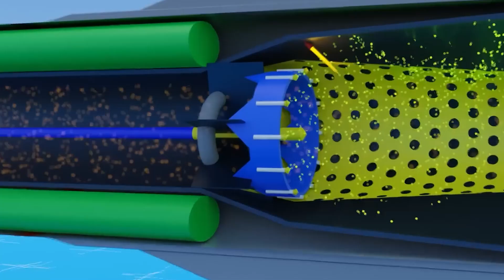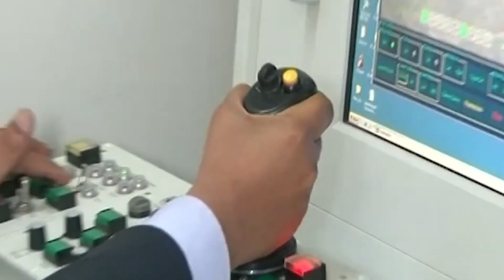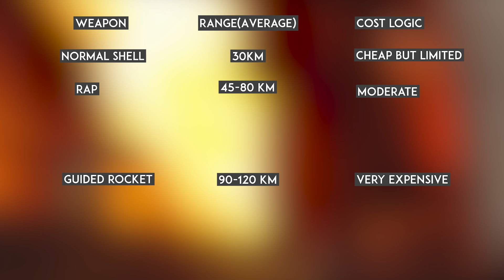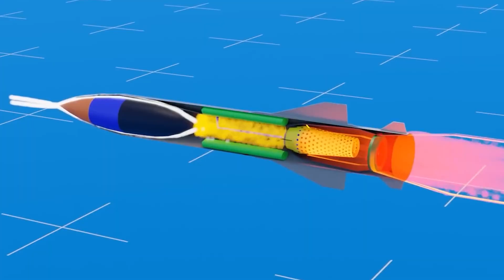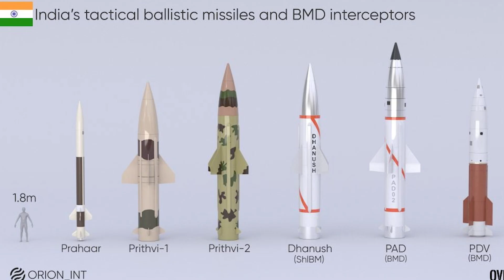India’s Artillery Can Now Do Missile Jobs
India has quietly crossed a major threshold in artillery warfare. By developing a ramjet-powered 155 mm artillery shell, India has blurred the traditional line between artillery and missiles. Unlike conventional shells that simply coast after firing, this shell keeps powering itself in flight, dramatically extending range without turning artillery into missiles. The idea isn’t to replace rockets or cruise missiles, but to fill a critical gap between cheap artillery and expensive precision weapons. This innovation reshapes how deep strikes are conducted on the battlefield, offering missile-like reach at artillery-scale cost, volume, and simplicity — and that is what makes this development strategically significant.